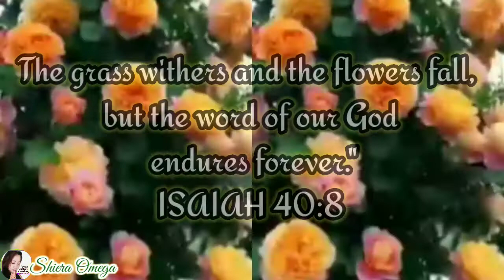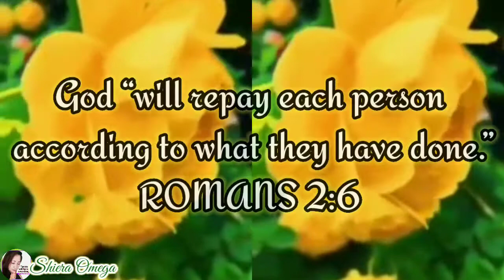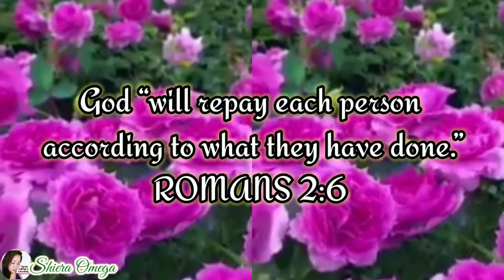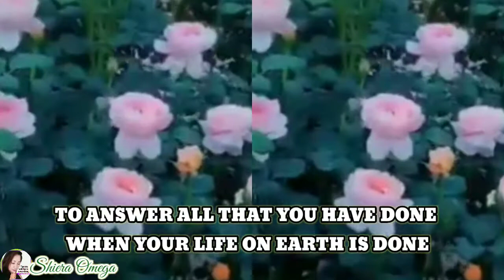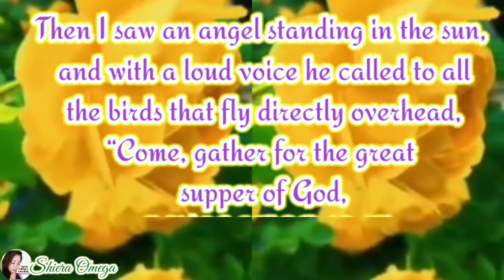Whoa Whoa Yea Yea How Are You Everybody